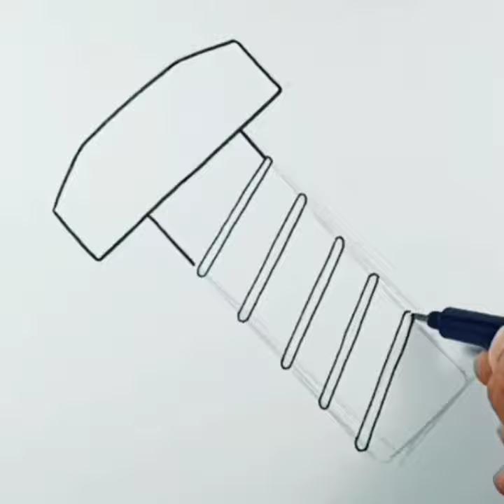How to draw Screw Bolt